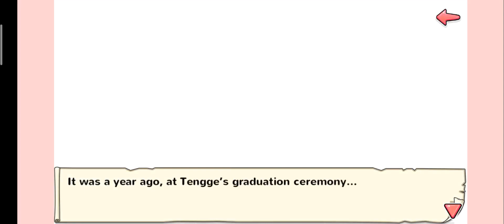Spin-off Epilogue - Tengge - Part 1[Chapter 1-3](With Sound)